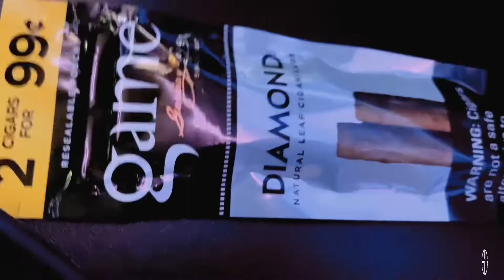Corey J - Lay Low (Official Video) {Prod. By HoodWill}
Listen On SoundCloud Listen On YouTube Listen On Spotify Listen On ITunes Listen On Pandora Listen On Audiomack Listen On Tidal Listen On YouTube Music Listen On Amazon Music Social Media